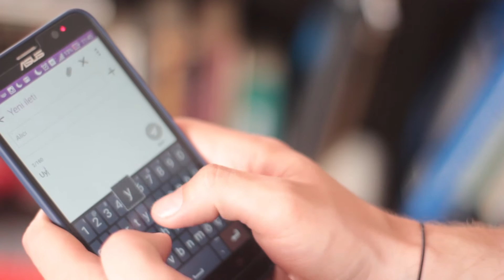Kimse Beni Anlamıyor Yaa... - Sana Kendimi Anlatmak İstiyorum - İletişimsizlik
Bu ihtiyaç var oluştan bu yana adım adım büyüyerek bugünlere kadar gelmiş. Tüm bu süreçte gelişim göstermiş. Bu amaca hizmet eden araçlar bulunmuş. Şimdilerdeyse iletişim kurmak teknik olarak o kadar kolay bir hal aldı ki… Akıllı telefonlar, tabletler, bilgisayarlar… Ve tabi ki twitter, facebook, instagram ve diğer sosyalleşme alanları… Her şey iyi güzel ama 21. yy da hala iletişimimiz sakat durumda. Teknik olarak her şey elimizin altındayken biz hala kendimizi anlatmakta, karşımızdakini anlamakta sorun yaşıyoruz. Peki bunun sebebi ne olabilir?

İnsanlar konuşa konuşa anlaşır derler teoride ama pratikte insanlar konuşa konuşa birbirlerini yiyorlar.